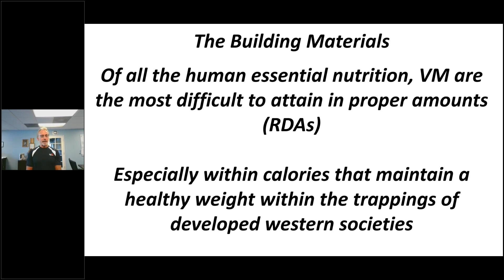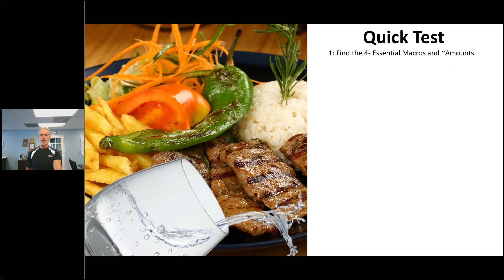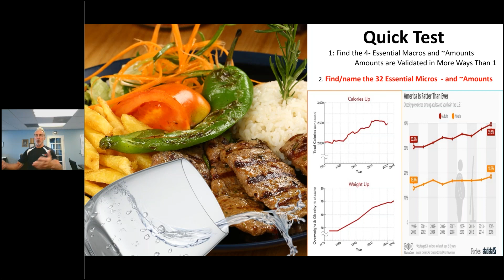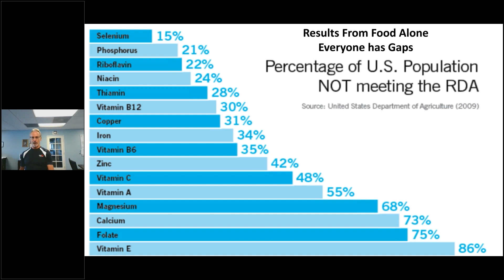Building Blocks for Your Diet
CEO Neal Spruce breaks down everything that goes into a complete nutrition diet.